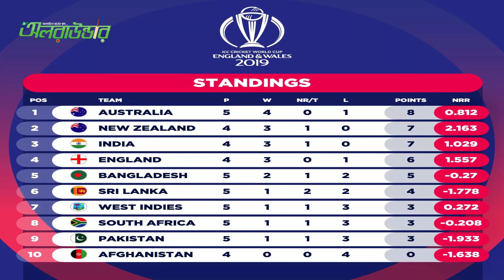টনটন থেকে নটিংহ্যামে মাশরাফিরা l অজিদের হারানোর সামর্থ্য আছে বাংলাদেশের l Bd cricket l Allrounder l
*** ANTI-PIRACY WARNING ***